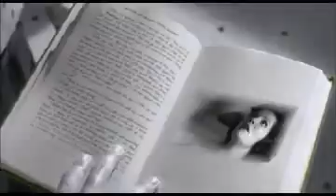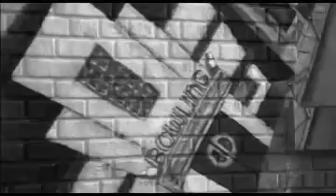Scissor Sisters - 05 - Lovers in the Backseat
A fan vid of the song using footage from Pleasantville. (May contain spoilers)